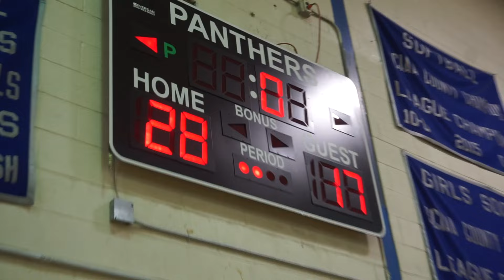Grizzlies Prep vs John P. Freeman